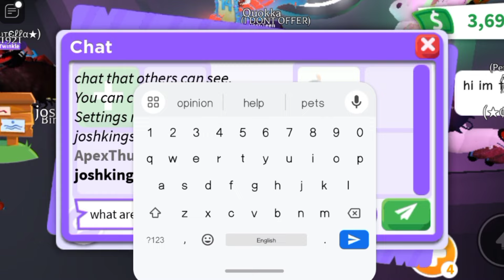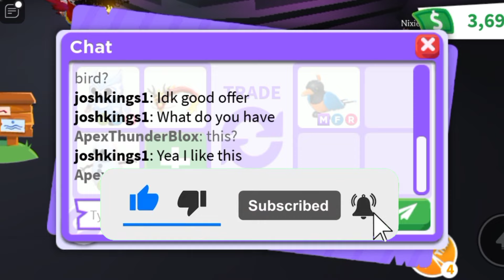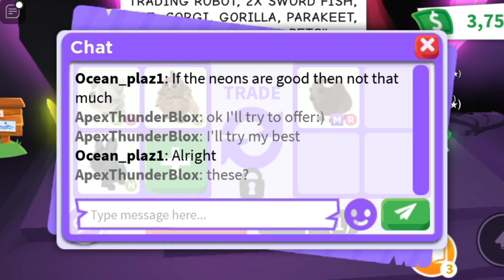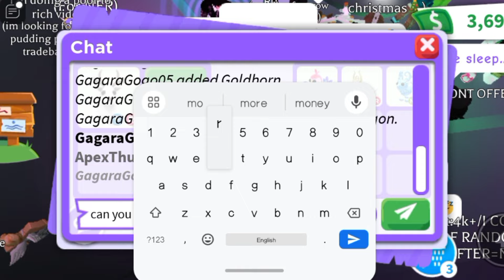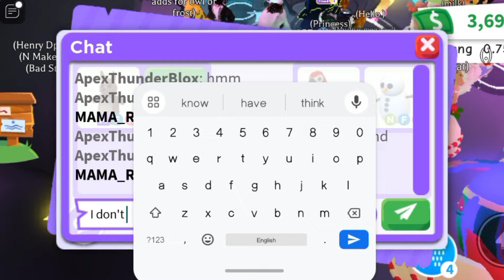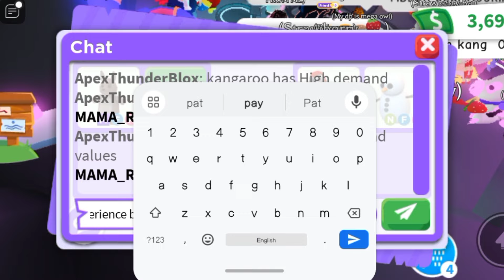🦘😲WOAH! I TRADED MY MEGA KANGAROO FOR A HUGE WIN IN ADOPT ME! ADOPT ME TRADING VIDEO#adoptmetrades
🦘😲WOAH! I TRADED MY MEGA KANAGROO FOR A HUGE WIN IN ADOPT ME!

Username:- ApexThunderBlox